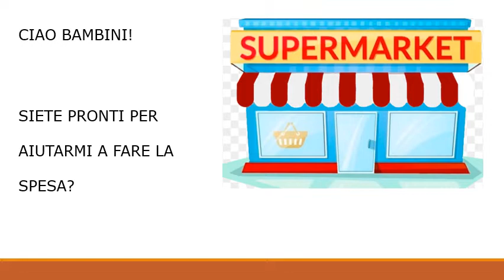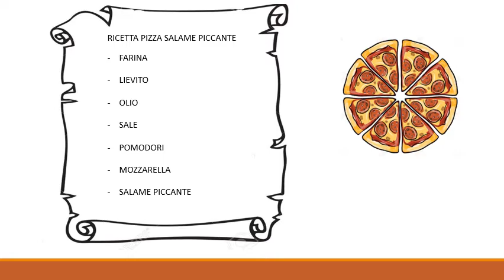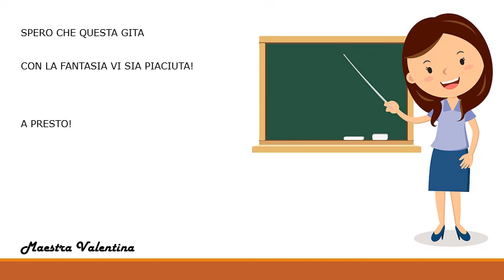cl2 MATE Spesa